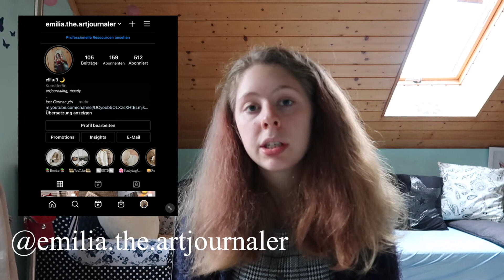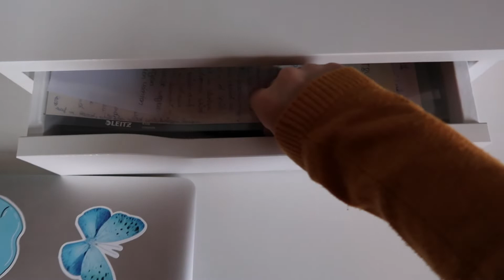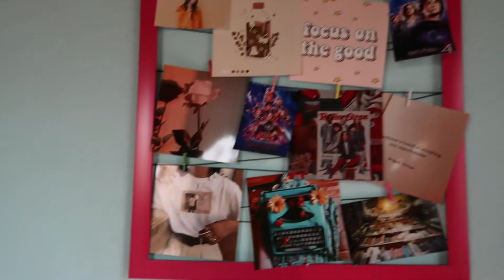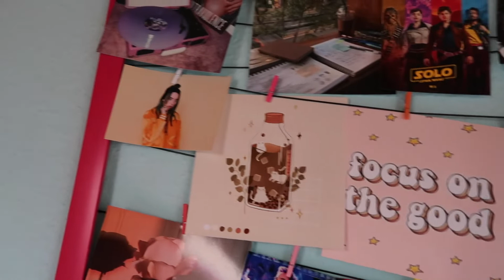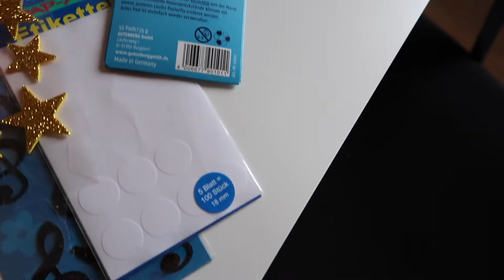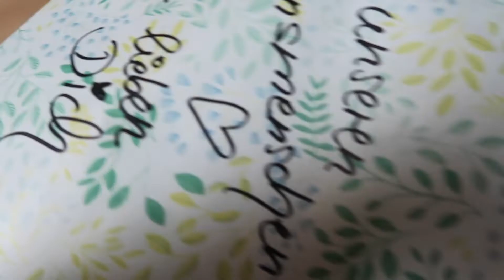Desk Tour 2021 | Mein Schreibtisch!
✰ B E S C H R E I B U N G ✰
Willkommen zu meiner Schreibtischtour 2021! Lernt einen Großteil meiner Stationary Utensilien kennen, erfahrt, wie ich meinen Schreibtisch eingerichtet und dekoriert habe und bekommt ein paar Tipps für IKEA-Onlineshopping!

✰ M E I N E  S O C I A L S ✰